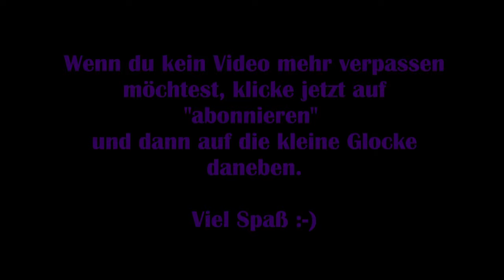Secret Files Tunguska #31 – Geheime Basis [Lets Play] [Deutsch]